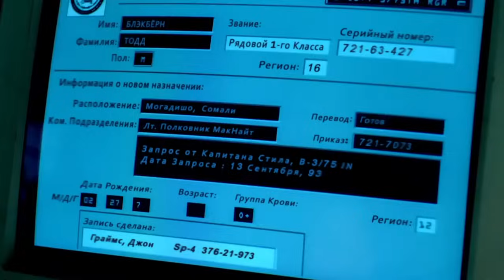Черный ястреб (2001) — русский трейлер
Фильм Черный ястреб 2001

Получив независимость, Сомали окунулась в пучину беззакония. Теперь там нет ни единого государства, ни порядка, а уровень жизни населения необычайно низок. Один из командиров отряда боевиков, боец по имени Айдид, обосновался в городе Могадишо и творит там расправы и беззаконие. В 1993 году отряды миротворцев, посланные ООН, сделали попытку восстановить в Сомали порядок и наладить продовольственные поставки.

В этой операции приняли участие и американские солдаты, которым поручен захват Айдида. В составе американских солдат – самые разные люди. Один из них совсем недавно стал командиром взвода, другой – сержант, долгое время служивший в войсках, кто-то из солдат уже закален в боях, а кто-то никогда не видел войны. Военная операция, цель которой – восстановление мира, начинается с падения американского вертолета, которое рассеивает иллюзии людей, не вполне представлявших себе, во что ввязываются. Эта история основана на действительной военной операции.

Год выпуска: 2001
Страна: США
Жанр: Боевик, Драма, Военный, Исторический

Режиссер: Ридли Скотт
В ролях: Джош Хартнетт, Юэн МакГрегор, Эрик Бана, Уильям Фихтнер, Сэм Шепард, Джейсон Айзекс, Том Сайзмор, Рон Элдард, Том Харди, Николай Костер-Вальдау

Черный ястреб 2001 трейлер